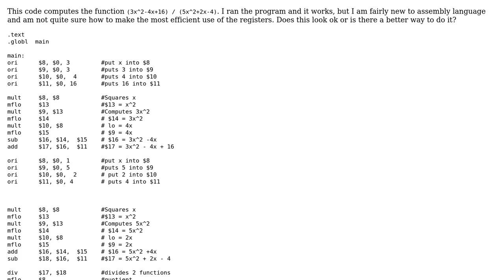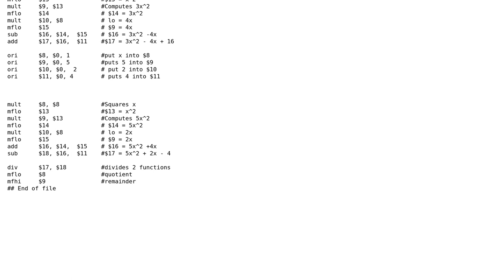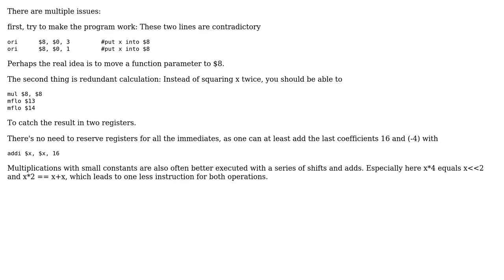Code Review: Computing a mathematical function in MIPS assembly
With thanks & praise to God, and with thanks to the many people who have made this project possible! | Content (except music & images) licensed under CC BY-SA | Music | Images & others | With thanks to user user1984103 user Jamal user Aki Suihkonen and the Stack Exchange Network Trademarks are property of their respective owners. You are responsible for your own actions.